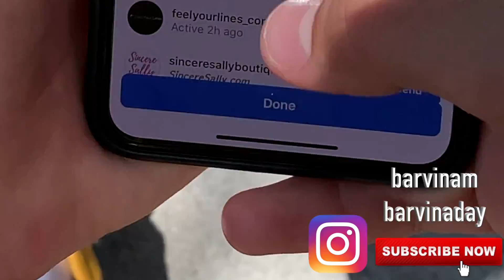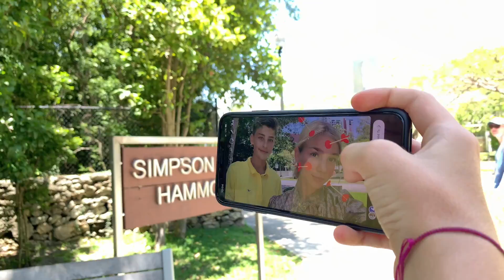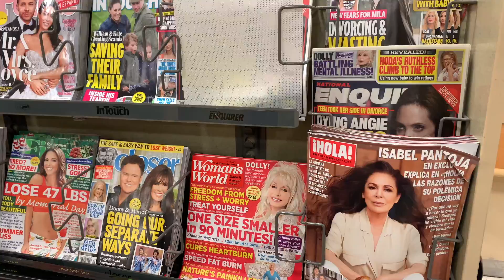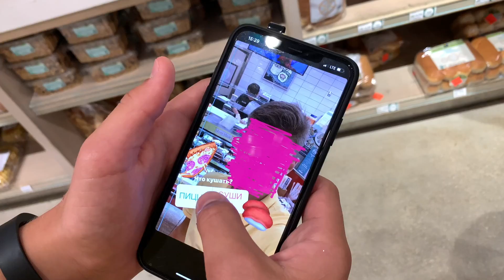НИКИТА пригласил Маргариту на ПЕРВОЕ СВИДАНИЕ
ПАРЕНЬ ПРИГЛАСИЛ Маргариту на СВИДАНИЕ в КИНО